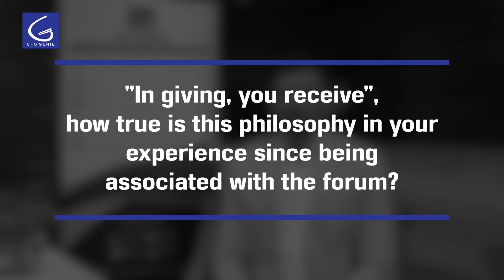Amit Gala - CFO, MSwipe Technologies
Amit Gala - CFO, MSwipe Technologies, shares his experience on how the CXO Genie platform helps provide real-time solutions with various perspectives at tremendous speed.